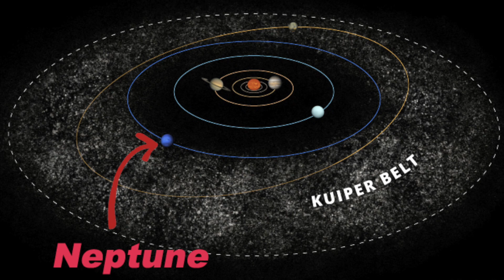Early Earth, Part 2: The End of the Beginning?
This second of 2 videos discusses how we might understand the first Eon in Earth’s history, the Hadean Eon, in terms of real events related to this early beginning. The first video focuses on the moon-forming event as fundamental to the first Eon of Earth’s history. This second video focuses on the events that are associated with the end of the Hadean, and the question of whether the Late Heavy Bombardment played a role. I hope you enjoy!

Abiogenesis joke
Quora, unattributed

Oldest undisputed life
Stromatolites ,Strelley Pool Formation, Archean Eon, 3.35 to 3.46 Ga

Collision
Smash up Vega Artist’s Concept
images-assets.nasa.gov/image/PIA07217/PIA07217~orig.jpg

Late heavy Bombardment
NASA/JPL-Caltech
Artist's conception illustrates a storm of comets around a star near our own, called Eta Corvi.

Harrison Schmitt with lunar rocks, Apollo 17, December 12, 1972
NASA Eugene Cernan [Public domain]

Lunar Sample Laboratory Facility
NASA/Space Center Houston

Oblique view of the Marius Crater from lunar orbit taken on the Apollo 12 mission
National Aeronautics and Space Administration [Public domain]

John W. Young jumps on the Moon during Apollo 16 mission
Charlie Duke [Public domain]

Kuiper belt objects
ESO/M. Kornmesser
This artwork shows a section of Kuiper Belt, crowded with the icy cores of potential comets, and it will feature in the ESO Supernova exhibition "The living Universe".

Moons of Jupiter Resonance
WolfmanSF [CC0]

Hadean Earth water and heat
By Professor Simone Marchi